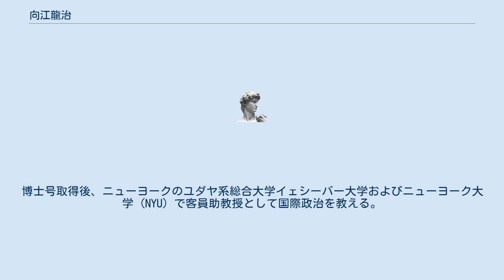向江龍治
向江 龍治（むかえ りゅうじ、1952年 - ）は福岡県北九州市門司区出身（当時は門司市）で、米国ニューヨーク在住の国際政治経済アナリスト・作家。
国際政治と米国事情についてフリーランスで研究を行っている。
 福岡県立門司高等学校を卒業後、東京外国語大学でスペイン語およびラテンアメリカ事情を専攻し、1976年に卒業。
その後、東京大学大学院国際関係論修士課程に進学、メキシコ政治に関する論文で1978年に修士号を取得。
同大学院博士課程在学中、米国コロンビア大学政治学部博士課程に留学。
一旦帰国し、外務省の在チリ日本国大使館で専門調査員としてチリ政治を調査研究。
その後、米広報文化交流庁所属の京都アメリカンセンターでプログラムスペシャリストとして日米関係プログラムを担当。
再び米国に戻り、コロンビア大学より、日本の難民政策に関する論文で1996年に政治学博士号 (Ph. D.) を取得。
博士号取得後、ニューヨークのユダヤ系総合大学イェシーバー大学およびニューヨーク大学 (NYU) で客員助教授として国際政治を教える。
教鞭の傍ら、朝日新聞ニューヨーク支局でリサーチャーとして勤務。
同支局時代に、“The United Nations in a Globalizing Era”（国連とグローバル化）に関する論文で第15回佐藤栄作賞・優秀賞受賞。
2017年に朝日新聞を退職し、フリーランスとなる。